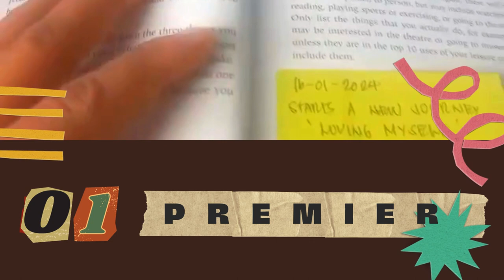PREMIER TRAILER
Music from Uppbeat (free for Creators!)